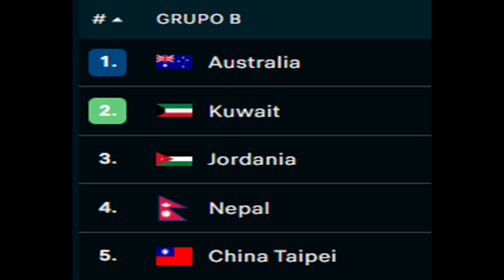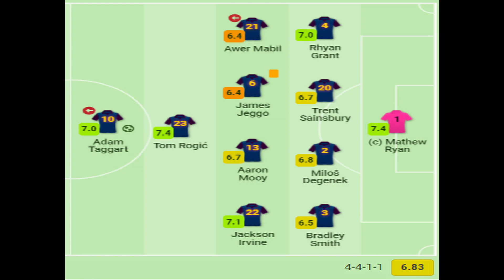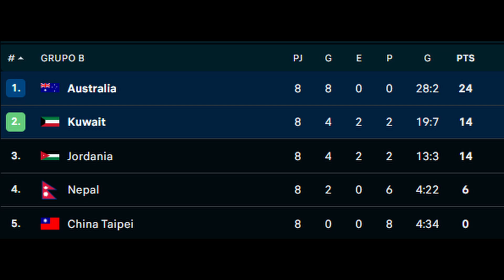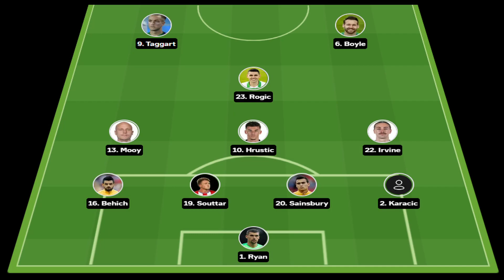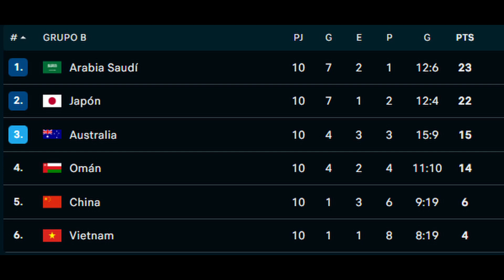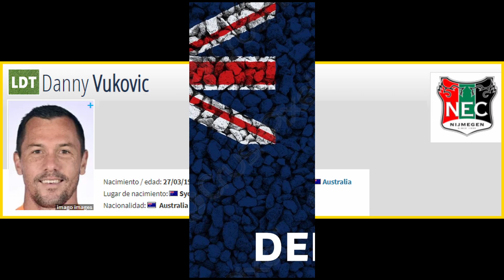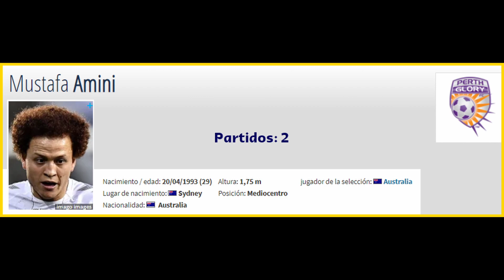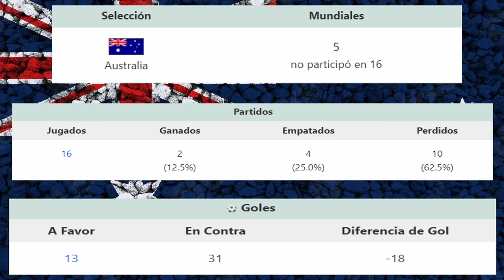QATAR 🇶🇦 2022 - AUSTRALIA 🇦🇺​​​​ clasificado - AUSTRALIA 🇦🇺 qualified for QATAR 🇶🇦 2022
Australia 🇦🇺​ clasificó a Qatar 2022 y será su participación número 6.

En la Segunda Ronda de las Eliminatorias Asiáticas, Australia salió campeón del Grupo B y clasificó a la Tercera Ronda.

En la Tercera Ronda, salió tercero del Grupo B y con ello clasificó al Repechaje Asiático, luego al Repechaje Intercontinental y a Qatar 2022.

Sus partidos fueron:

Segunda Ronda - Grupo B

Kuwait 🇰🇼​ 0 – 3 Australia 🇦🇺
Australia 🇦🇺 5 – 0 Nepal 🇳🇵
China Taipéi 🇹🇼​ 1 – 7 Australia 🇦🇺
Jordania 🇯🇴​ 0 – 1 Australia 🇦🇺
Australia 🇦🇺 3 – 0 Kuwait 🇰🇼​
Australia 🇦🇺 5 – 1 China Taipéi 🇹🇼
Nepal 🇳🇵​ 0 – 3 Australia 🇦🇺
Australia 🇦🇺 1 – 0 Jordania 🇯🇴

Tercera Ronda - Grupo B

Australia 🇦🇺 3 – 0 China 🇨🇳​
Vietnam 🇻🇳 0 – 1 Australia 🇦🇺
Australia 🇦🇺 3 – 1 Omán 🇴🇲​
Japón 🇯🇵 2 – 1 Australia 🇦🇺​​
Australia 🇦🇺 0 – 0 Arabia Saudita 🇸🇦
China 🇨🇳​ 1 – 1 Australia 🇦🇺
Australia 🇦🇺 4 – 0 Vietnam 🇻🇳
Omán 🇴🇲​ 2 – 2 Australia 🇦🇺
Australia 🇦🇺 0 – 2 Japón 🇯🇵
Arabia Saudita 🇸🇦 1 – 0 Australia 🇦🇺​​

Repechaje Asiático

Emiratos Árabes Unidos 🇦🇪​ 1 - 2 Australia 🇦🇺

Repechaje Intercontinental

Australia 🇦🇺 0 - 0 (5:4 p.) Perú 🇵🇪​

Blog de trapo.ver.pe (sin espacios)▬▬▬▬▬▬▬▬▬▬▬▬▬▬▬▬▬▬▬▬▬▬▬▬▬▬
▶️ Canción: Running Through The Forest - Doug Maxwell_Media Right Productions